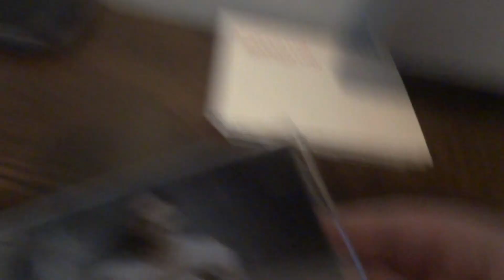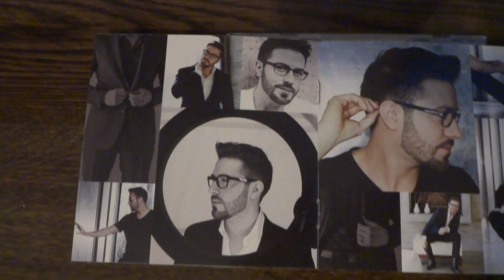Danny Gokey - Hope In Front of Me - CD Opening